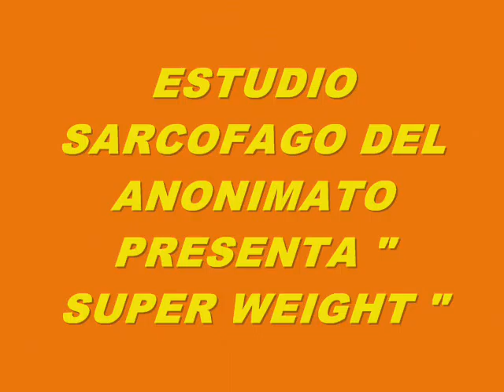MUSIC 5449-SUPER WEIGHT-PRODUCED IN MY PLAYSTATION 2 MARVOK345